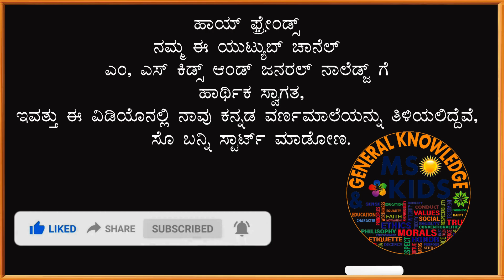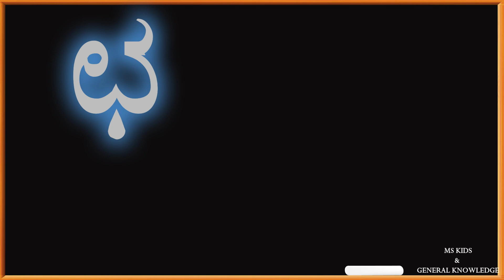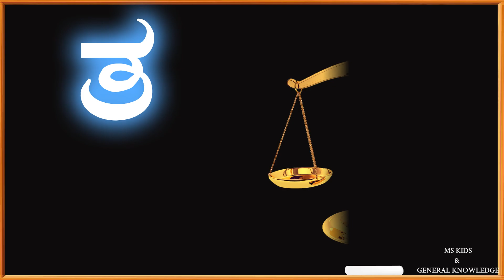Kannada Varnamale | Kannada Alphabet | Learn Kannada | ಕನ್ನಡ ವರ್ಣಮಾಲೆ | ಕನ್ನಡ ವರ್ಣಮಾಲೆ - ಸ್ವರಗಳು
Hello Friends,

Your Queries,
Kannada Varnamale, Kannada swaragalu, Kannada vyanjanagalu, Kannada alphabets, kannada alphabet,
Kannada Alphabets, Learn Kannada Alphabets, Kannada Varnamale,
Kannada Aksharamala Reading,
Kannada Alphabets with Picture|Learn kannada Alphabet | Kannada Letters|ಕನ್ನಡ ಅಕ್ಷರಗಳು|ಅ ಆ ಇ ಈ ಉ ಊ ಋ ಎ,
Revision of Kannada letters from ಅ to ಳ,
Introduction to Kannada Alphabets,
ಕನ್ನಡ ವ್ಯಂಜನ ಅಕ್ಷರಗಳು,
ವರ್ಣಮಾಲೆ | Kannada varnamale swargalu | venjanagalu,
ಕನ್ನಡದಿಂದ ಇಂಗ್ಲಿಷ ಕಲಿಯಿರಿ,
Kannada Varnamala - Swaragalu
ಅ ಆ ಇ ಈ ಉ ಊ ಋ ೠ ಎ ಏ ಐ ಒ ಓ  ಔ ಅಂ  ಅಃ
Learn Kannada through English | ಕನ್ನಡ ಸ್ವರಗಳು ಅಕ್ಷರಗಳು,
ಕ-ಕಮಲ | ಕನ್ನಡ ವರ್ಣಮಾಲೆ ಚಿತ್ರದೊಂದಿಗೆ,
Kannada Alphabets with Picture,
Learn kannada Alphabet/Kannada Letters,
KANNADA VARNAMALE
Kannada swaragalu | varnamala,
Kannada Varnamale ( a aa e ee )
ಕನ್ನಡ ವರ್ಣಮಾಲೆ - ಸ್ವರಗಳು ಅ ಆ ಇ,